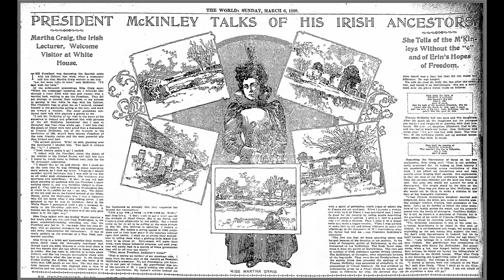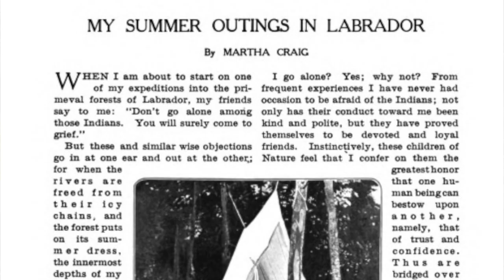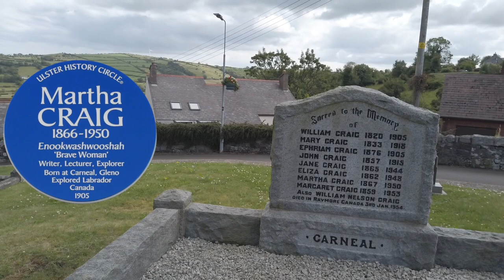Martha Craig Indian Princess who hailed from Gleno but ended up with a Canadian Gold Mine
Martha Craig (8 August 1866 – 2 April 1950) was an explorer, writer and lecturer on scientific theories from Ireland. She was considered to be the first European woman to explore the Labrador region of Canada, assisted by indigenous guides in 1905.   She claimed to have been made a princess by "the Indian chiefs" of Labrador, and lectured in the US, Canada and Europe as 'Princess Ye-wa-ga-no-nee'. She wrote and lectured on her scientific theories based on her observations in Labrador and her belief in reincarnation. She was invited to meet US President McKinley and was the first woman to lecture in the University of Salamanca. She wrote poetry, non-fiction and science fiction books. Some of her poetry was published as Maeve Carrig and she may also have written under the pseudonym Mithra. In 2021, a plaque commemorating her was erected in her home town of Gleno, Co Antrim.

Early life
Martha Craig was born on 8 August 1866 at Carneal, Gleno, Co Antrim to William Craig and Mary Nelson.  She was educated in England and France.  As a young woman she was a member of the Henry Joy McCracken Society and believed in radical land reform in Ireland to "cure the country of "landlordism".

Career
Craig began a career in journalism and left Ireland for the United States in the late 1890s.  She was invited to the White House by President William McKinley in 1898 where they discussed "Erin's hopes and freedoms".

She moved to Canada, where she wrote a book on The Garden of Canada, Burlington, Oakville and District in 1902.  Her interest in indigenous culture led her to engage with the Anishinaabe Chief Buhgwujjenee and she may have spent some time living with the Ketegauneseebee (Garden River First Nation).  Craig claimed to have been adopted by the Nation and given the name Enookwasshooshah ("brave one").

In 1905, she explored the interior of Labrador, accompanied by "two Indian guides".  She was published in Cosmopolitan in July 1905 claiming to be "the only white woman who has explored Labrador", though this is disputed by Mina Hubbard who led a similar expedition around this time. Craig also claimed to have been made a princess by "the Indian Chiefs of Labrador".  She began to lecture as 'Princess Ye-wa-go-no-nee', wearing her hair in braids with a feather headdress, describing her experiences "in the land of Hiawatha".  This would today be called cultural appropriation.

It was also claimed that Craig gifted a "talking machine outfit" to an indigenous tribe who gave her a gold mine in exchange.

Theories
In her lectures, Craig expounded on pseudo-scientific theories based on her explorations in Labrador.  One of these was the Vortex Theory which claimed that "vortexian currents" rather than gravity bound objects to the Earth.  This was based on her erroneous observation that the Aurora Borealis were rushing outwards from Earth.

She also believed that "all life is vibration" and that she had been reincarnated from an Indian princess called Meta.  She met with some ridicule in the press for her outlandish theories but she was also given platforms to write and speak about them.  Her Vortex Theory appeared on the front page of the American Register newspaper and she was invited to lecture at the University of Salamanca, the first woman to do so.  Her theories were also "duly considered" by the Academie des Sciences in France.

Craig returned to Ireland after 1907 where she continued to write poetry, including a poem about her homeland of Gleno.  In 1914 she lodged a patent in Belfast for the invention of "a method of constructing dirigibles, so as to minimise the danger of explosions".

The home she shared with her elderly sister Margaret was destroyed by fire in 1946.

Craig died on 2 April 1950 aged 83 at her sister's house in Carneal.  She is buried in Gleno Churchyard.

In October 2021, a blue plaque commemorating Craig was erected by the Ulster History Circle in Gleno.  It was unveiled by her great, great nephew Gordon McDowell.  It reads: Martha Craig 1866–1950, Enookwashwooshah ‘Brave Woman', Writer, Lecturer, Explorer, Born at Carneal, Gleno, Explored Labrador, Canada 1905.